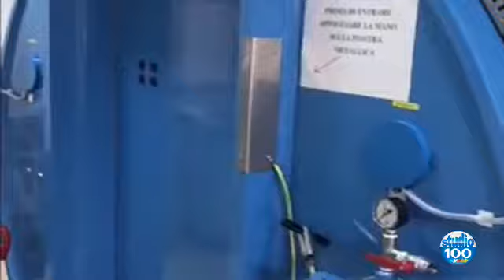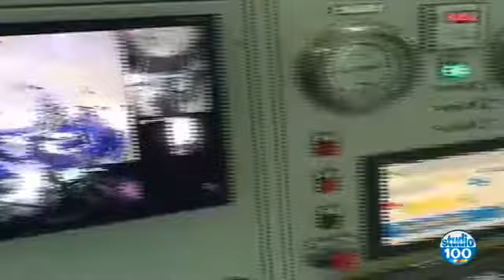CAMERA IPERBARICA OSPEDALE MILITARE SALVA NOVANTENNE di Gianni Sebastio